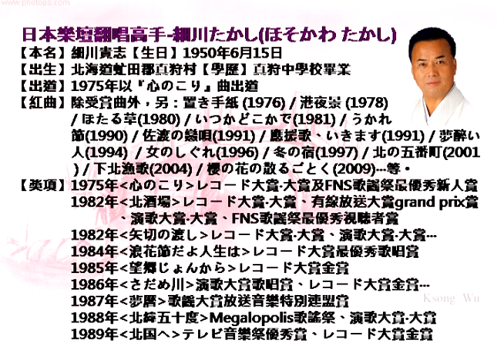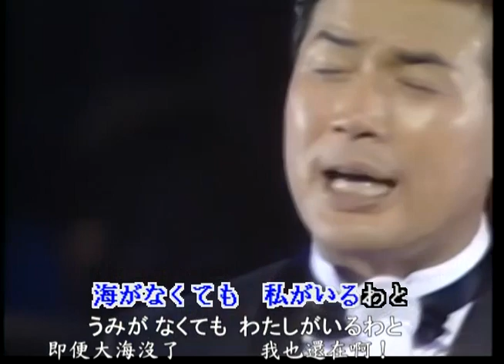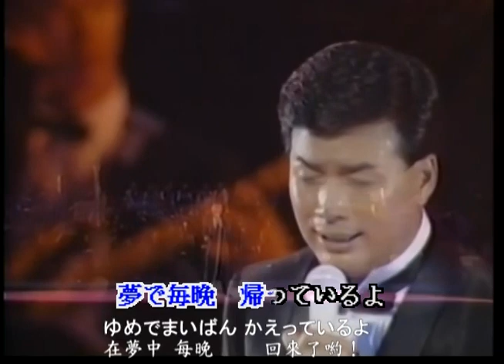細川たかし-北緯五十度、日本演歌・カラオケ、オリジナル歌手、中国語の訳文＆解說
北緯五十度（ほくいごじゅうど）中譯「北緯五十度線」，中山大三郎作詞、望月吾郎作曲，1988年03月21日コロムビア（Columbia）發賣。日本樂壇翻唱高手細川たかし創唱之演歌，1988年第7回メガロポリス（Megalopolis）歌謠祭演歌大賞及演歌大賞・大賞等之受賞曲。本曲金嗓曲號41470。
翻譯注釈
1.えりあし【ほくい50ど】
［名］（脖頸的）髮際。
2.おくれげ 【後れ毛】
［名］兩鬢攏不上的短髮。
3.思えば【おもえば】若想起就...。
ワ行五段活用動詞「思（おも）う」之假定形「思え」＋接続助詞「ば」。
4.北緯五十度【ほくいごじゅうど】
［地理］北緯五十度線。歷史上特指庫頁島（樺太島），於日俄戰爭後的1905年，雙方簽訂「朴茨茅斯和約」，約定俄羅斯將北緯50度以南的庫頁島領土割讓日本。二次大戰後，庫頁島全境被蘇聯佔領；1951年日本簽署舊金山和約放棄對南樺太之主權，該線正式取消。
5.カムチャッカ【Kamchatka】
［地名］堪察加半島。位於東北亞俄羅斯遠東聯邦管區。該半島長1,250公里，面積472,300平方公里。半島西濱鄂霍次克海，東臨白令海及北太平洋。半島與太平洋之間的千島海溝深達10,500米。
6.燃えてる【もえてる】燃燒著。
ア行下一段活用動詞「燃（も）える」之連用形「燃え」＋補助動詞「ている」之略語「てる」。
7.泣いてすがった【ないてすがった】
泣いて：哭泣。カ行五段活用動詞「泣（な）く」之連用形「泣き」的イ音便形「泣い」＋接続助詞「て」。
すがった【縋った】：抱住。ラ行五段活用動詞「縋（すが）る」之連用形「縋り」的促音便形「縋っ」＋過去助動詞「た」。
8.ちょっと【一寸】
［副］一下；一會兒。
9.ばかな【馬鹿な】愚蠢的。
形容動詞「馬鹿だ」之連体形。
10.強がり言って【つよがりいって】
強がり：逞強。ラ行五段活用動詞「強（つよ）がる」之連用形。
言って：說。ワ行五段活用動詞「言（い）う」之連用形「言い」的促音便形「言っ」＋接続助詞「て」。
11.泣いてる【ないてる】哭泣著。
カ行五段活用動詞「泣（な）く」之連用形「泣き」的イ音便形「泣い」＋補助動詞「ている」之略語「てる」。
12.引き波【ひきなみ】
［名］洄流。
13.帰っている【かえっている】回來。
ラ行五段活用動詞「帰（かえ）る」之連用形「帰り」的促音便形「帰っ」＋補助動詞「ている」。
14.逢ったら【あったら】見面的話就...。
ワ行五段活用動詞「逢（あ）う」之連用形「逢い」的促音便形「逢っ」＋確認助動詞「た」之假定形「たら」。
15.みおさめ【見納め・見収め】
［名］見最後一面。
16.船をおりるぜ【ふねをおりるぜ】
［片語］「船をおりる」意為「下船」。
ぜ：［終助］啊！接用言等之後，以加強語氣及促使對方注意。
17.千島【ちしま】
［地名］千島列島。又稱千島群島或庫里爾列島，位於俄羅斯堪察加半島西南與日本北海道島東北之間的一組火山群島，將西北太平洋和鄂霍次克海分隔開來，全長1300公里，由56個島嶼以及許多小岩礁組成，所有島嶼面積為10,503.2平方公里。目前行政區劃屬俄羅斯薩哈林州實際控制，但日本宣稱對包括擇捉島（伊圖魯普島）、國後島（庫納希爾島）、色丹島（希科坦島）和齒舞群島（哈伯邁群島）在內的南千島群島擁有主權，即日本所謂「北方四島爭議」。
18.千鳥【ちどり】
①［鳥類］鴴科。學名 Charadriidae。千鳥・鵆之總稱。②［名］眾多的鳥；群鳥。
19.ロパトカ岬【Cape Lopatka】
［地名］洛帕特卡角。是俄羅斯勘察加半島西南端的海角，距千島群島最北部的占守島僅有15公里。